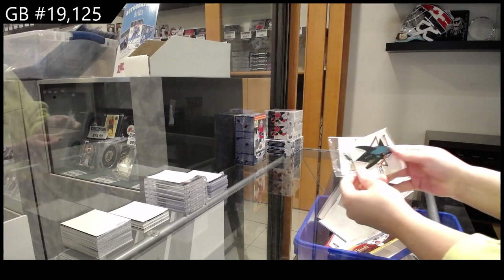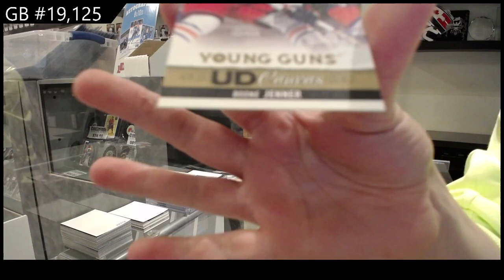13-14 UD Series 1 & 14-15 UD Series 1 Hockey Blaster Box Break - C&C GB #19,125